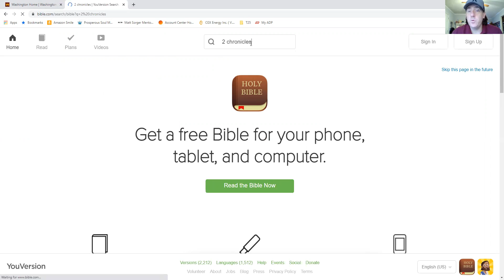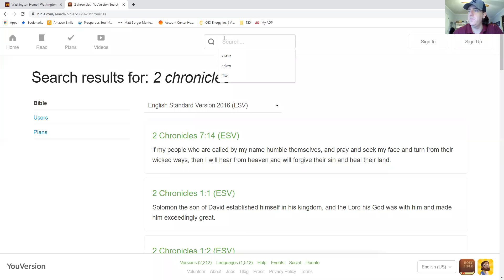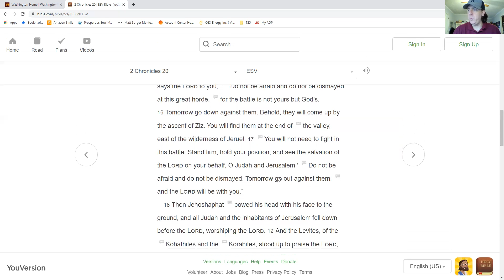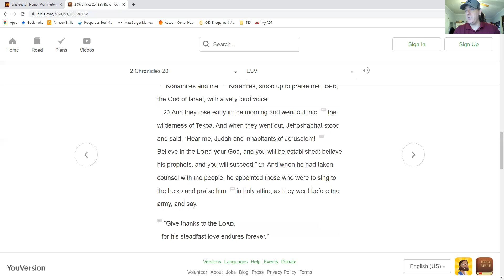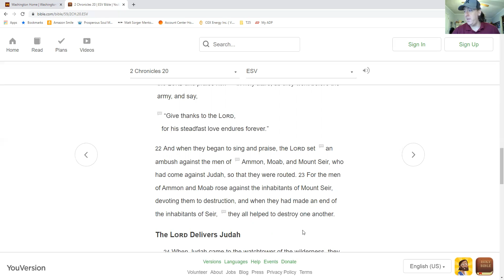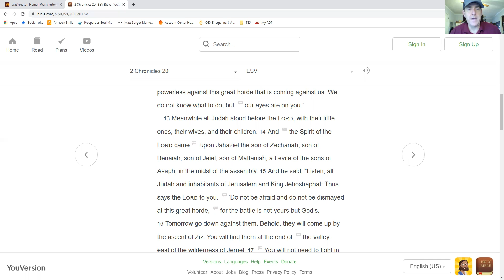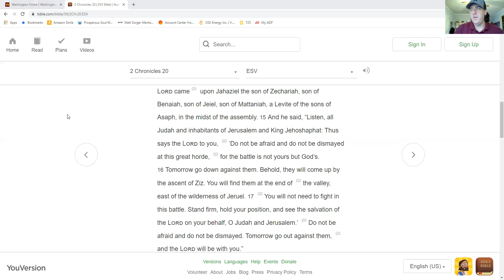Prophetic Significance of WFT Winning NFC East - The Battle is the Lord's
Last night Washington Football Team defeated the Philadelphia Eagles 20-14 making them NFC East champions. It capped the most tumultuous season in  franchise history. Dealing with the pandemic was only one hurdle for the team. They also went through a team name change, exposure of sexual misconduct in management, a cancer diagnosis for the head coach, cutting their first round pick quarterback, not to mention having to play 4 different QBs.

WFT finished with a record of 7-9. Unusual for a playoff team. Seven reminds us that God’s going to complete what He started in this nation. Nine tells us that judgement is coming for those on the losing end. Their first and seventh (last) win were against Philadelphia where massive voter fraud took place. God is saying DC/America will overcome the fraud. In this case the Philadelphia Eagles represent the false prophets of Baal or media declaring victory where there is none.

The Giants were the only team they did not have a win against in their division, but indirectly they did overcome them by beating the Eagles. If WFT had lost the Giants would have won the division. The “Giants in the land” have won some battles but in the end they lose the war.

WFT’s signature win was against a then unbeaten Pittsburgh Steelers team. A surprising victory over “Steelers” is happening. It was one of three wins over Pennsylvania teams. God is orchestrating victory in that pivotal state.

Four times in the 2020 season WFT scored 20 points. Three times their opponents scored 20 for a total of seven 20 scores. God is perfecting and completing his agenda for 2020 no matter what wins and losses have happened.

Back to the score of last nights game. I looked up several verses before I landed on 2 Chronicles 20:14-22. This is the verse and passage for the year that we just completed and going forward.

“the Spirit of the Lord came upon one of the men standing there. His name was Jahaziel son of Zechariah, son of Benaiah, son of Jeiel, son of Mattaniah, a Levite who was a descendant of Asaph. He said, “Listen, all you people of Judah and Jerusalem! Listen, King Jehoshaphat! This is what the Lord says: Do not be afraid! Don’t be discouraged by this mighty army, for the battle is not yours, but God’s. Tomorrow, march out against them. You will find them coming up through the ascent of Ziz at the end of the valley that opens into the wilderness of Jeruel. But you will not even need to fight. Take your positions; then stand still and watch the Lord’s victory. He is with you, O people of Judah and Jerusalem. Do not be afraid or discouraged. Go out against them tomorrow, for the Lord is with you!” Then King Jehoshaphat bowed low with his face to the ground. And all the people of Judah and Jerusalem did the same, worshiping the Lord. Then the Levites from the clans of Kohath and Korah stood to praise the Lord, the God of Israel, with a very loud shout. Early the next morning the army of Judah went out into the wilderness of Tekoa. On the way Jehoshaphat stopped and said, “Listen to me, all you people of Judah and Jerusalem! Believe in the Lord your God, and you will be able to stand firm. Believe in his prophets, and you will succeed.” After consulting the people, the king appointed singers to walk ahead of the army, singing to the Lord and praising him for his holy splendor. This is what they sang: “Give thanks to the Lord; his faithful love endures forever!” At the very moment they began to sing and give praise, the Lord caused the armies of Ammon, Moab, and Mount Seir to start fighting among themselves.”
‭‭2 Chronicles‬ ‭20:14-22‬ ‭NLT‬‬

This passage is centered around the 20:20 verse “believe the word of the prophets and you will prosper.” The prophet is Jehaziel in this case. His lineage is given after the Spirit of the Lord came on him. Their names give us a roadmap of what God is doing in our midst.

He is looking for a people that know God is enamored with them. God is remembering his people and building a church nothing can defeat (the gates of hell cannot overcome). He is sweeping away the enemy and delivering a gift to us which I believe is the promise of his glory filling the earth like never before.

This passage also reminds us that the battle is the Lord’s. We do not have to fight but stand firm and see God’s salvation.

Verse 21 is this years declaration: give thanks to the Lord for his steadfast love endures forever.

We get a sneak peak into next year with verse 22: the Lord set an an ambush against the enemy and they were routed. Complete victory is coming.